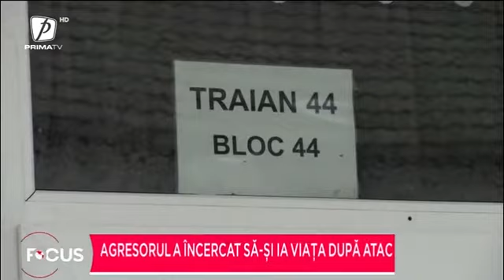A înjunghiat-o pentru că nu-l lasă să-și vadă fetița